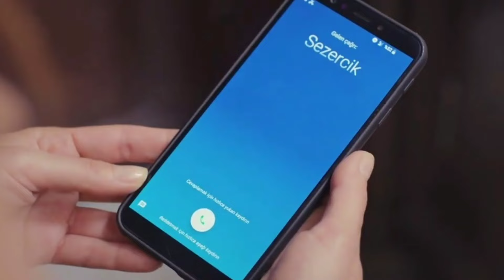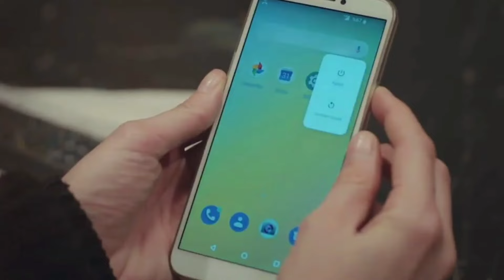MUJER 2 (KADIN) UnivisionUsa C-81